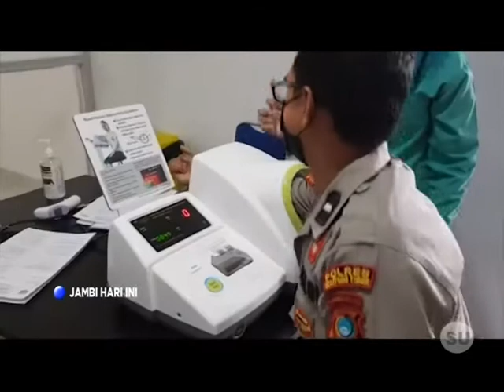27 VAKSINASI BAGI ANGGOTA POLRES BELTIM